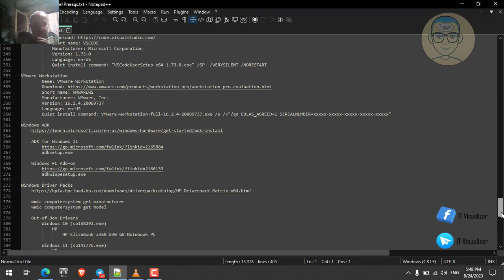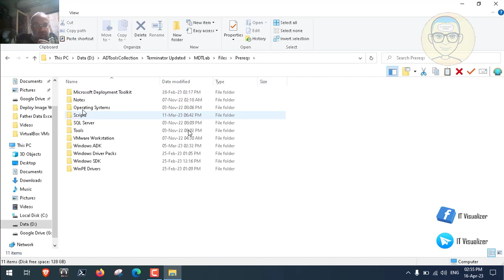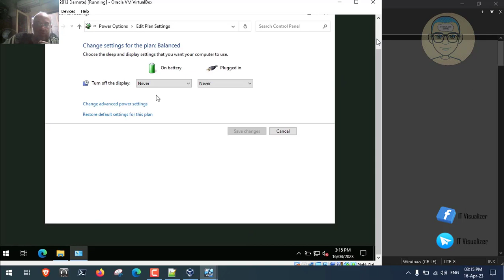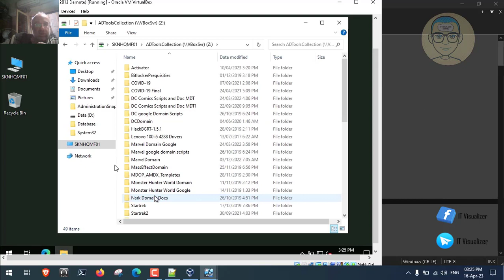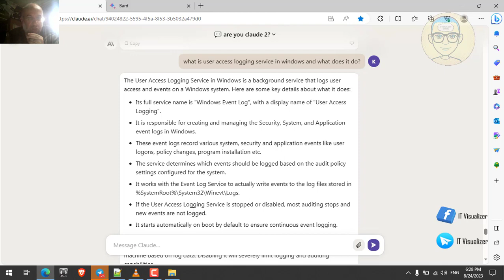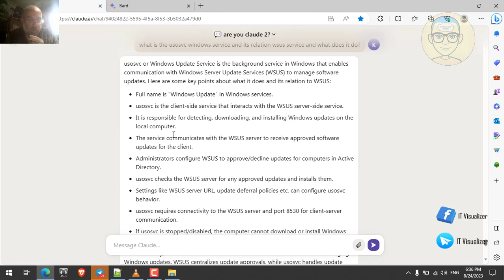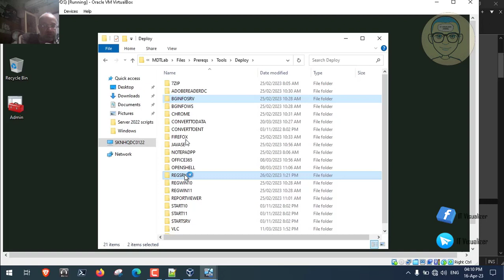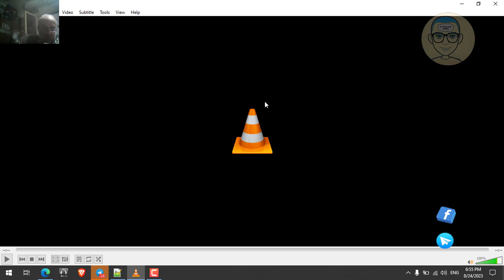27- Windows 10 Deployment Using MDT Part 6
27- Windows 10 Deployment Using MDT Part 6

Lab files